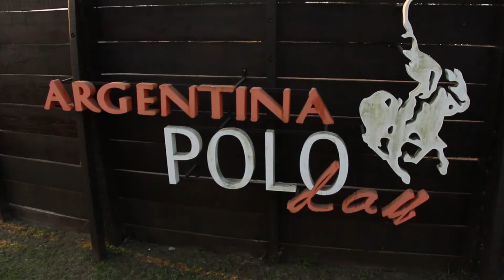Polo in Argentina | Argentina Polo Day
Great Arena Polo in Buenos Aires.
Welcome everyone all year long!

Experience the best polo in Argentina surrounded by the natural landscapes of the Pampas region.